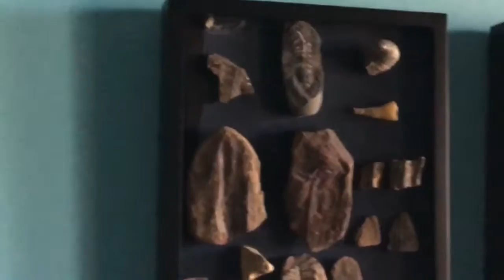Pranks and disappearance vid %100% funny